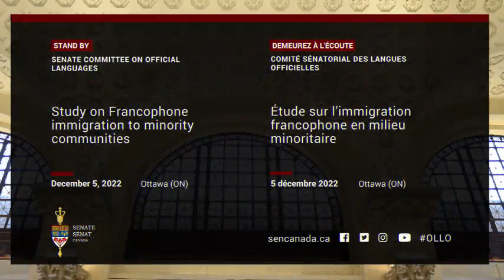What Countries do English-Speaking Immigrants Come From?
On December 5, 2022 during a meeting of the Standing Senate Committee on Official Languages, Senator Moncion asked about the countries from which English-speaking immigrants come and about the wage gap between French- and English-speaking child care workers.

For more information about the Senate Committee on Official Languages